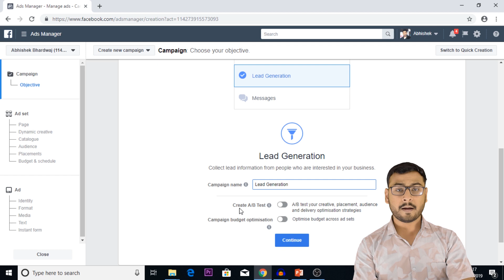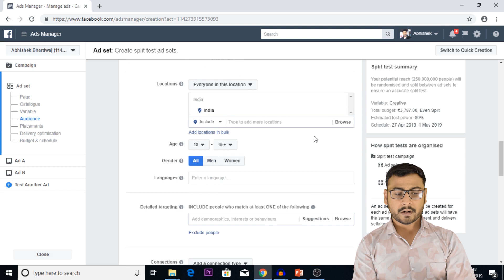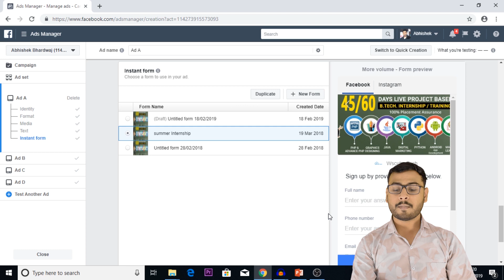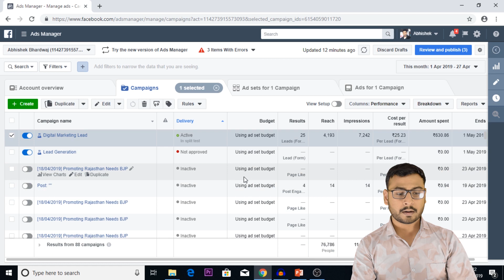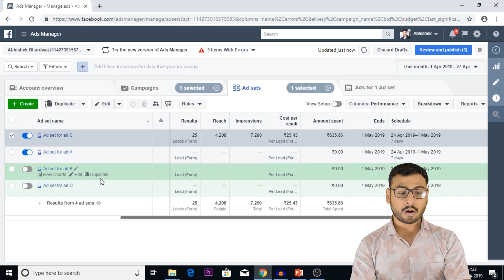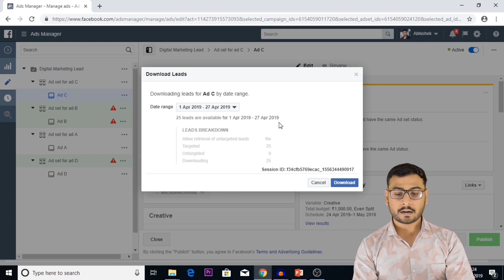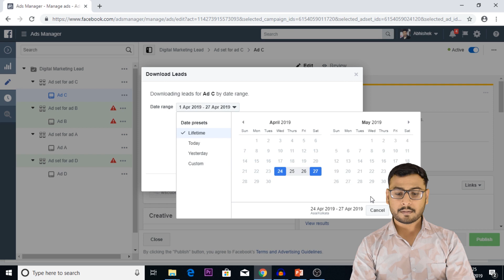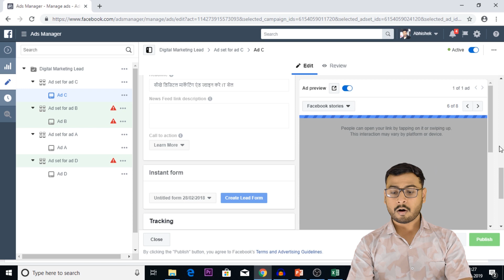How to do Facebook Ads A/B Testing - Complete Tutorial | Introduction & Analytics of Campaign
In this video, learn How to do Facebook Ads A/B Testing - Complete Tutorial | Introduction & Analytics of Campaign